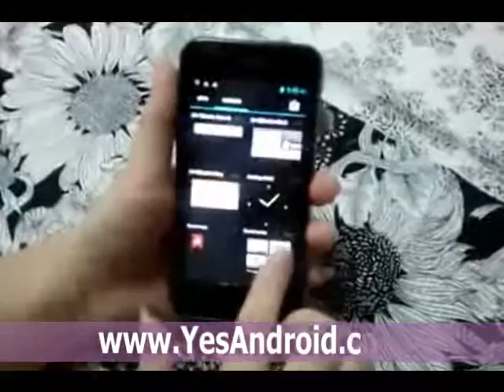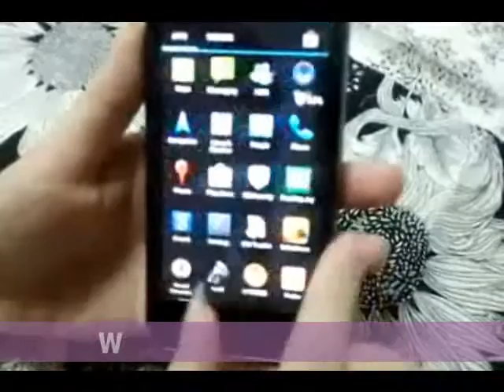ZOPO ZP500 Android Smartphone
cheap ZOPO ZP500 android smart phone for you, pls click follow
ZOPO ZP500 Libero Ultra-slim Android 4.0 MTK6575 4.0 Inch IPS Screen Smart Phone